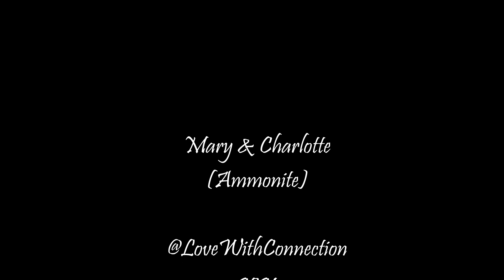Ammonite Mary and Charlotte First kiss scene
Kate Winslet and Saoirse Ronan as Mary and Charlotter
Movie: Ammonite